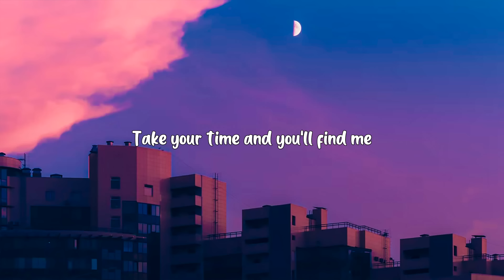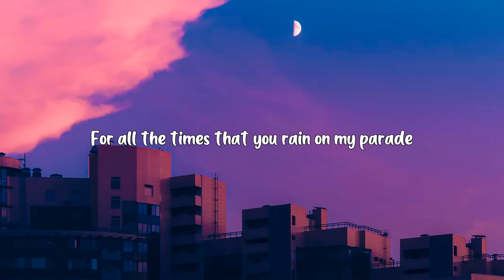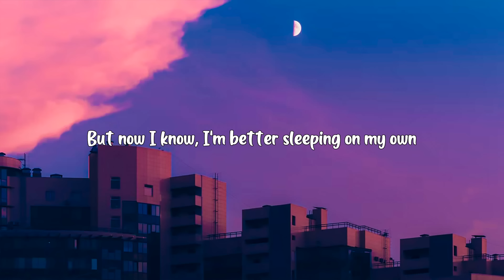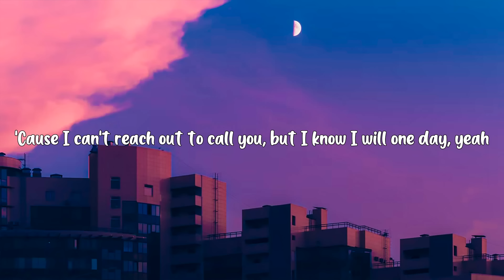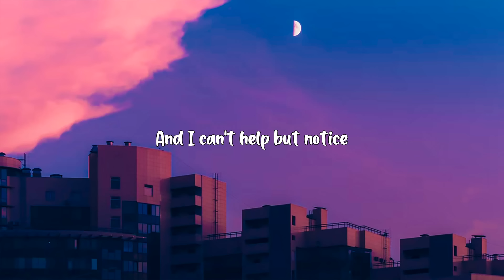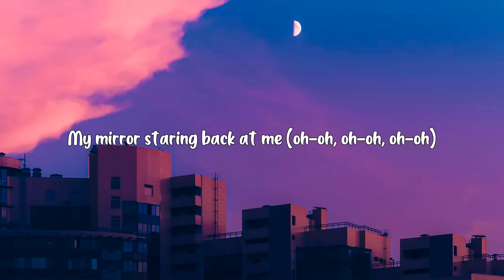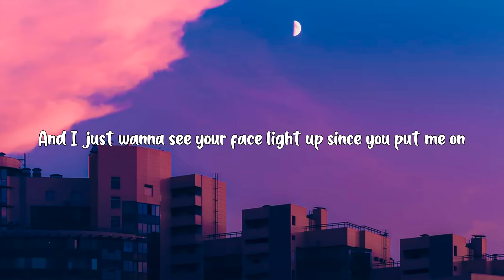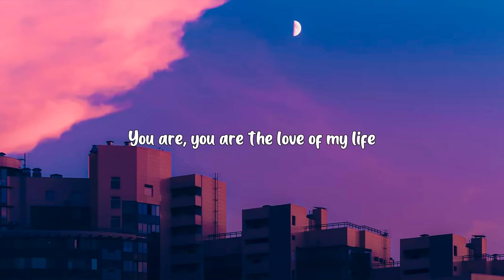Katie Sky - Monsters (Lyrics) | Justin Bieber, Maroon 5, Justin Timberlake...(Mix)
🎤 Lyrics: Katie Sky - Monsters
[Chorus]